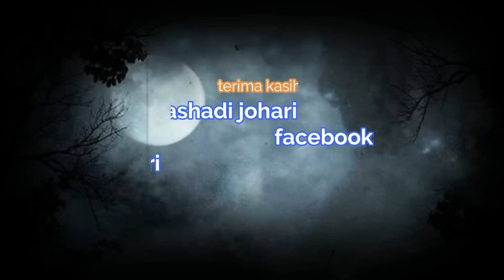Dia Ikut balik (2009 Batu Pahat), Angkara Pelesit Betina